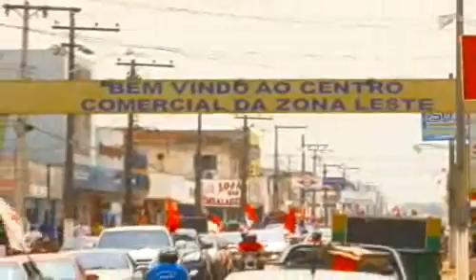Reportagem Carreata da Virada na Zona Leste de Porto Velho